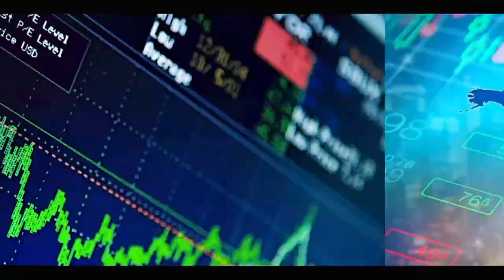Ousmane SONKO/Abdoulaye WADE: Les grosses révélations de Clédor Séne sur la milice de l'APR